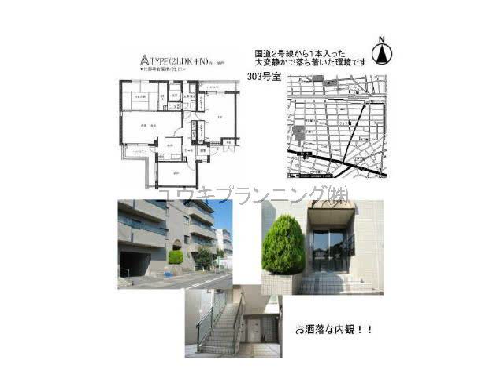甲子園口駅西宮市上甲子園１丁目賃貸ユウキプランニング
アンクラージュ上甲子園
西宮市上甲子園１丁目　ファミリー　MS